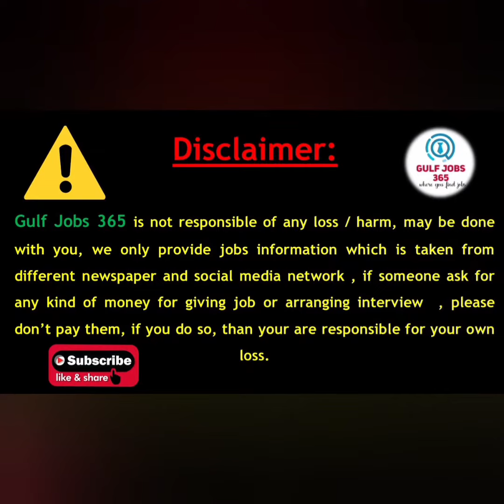Jobs in Dubai Today 2023 | UAE Jobs Today 2023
Gulfjobs365

Uae jobs
dubai job